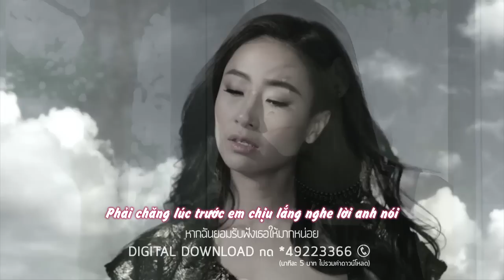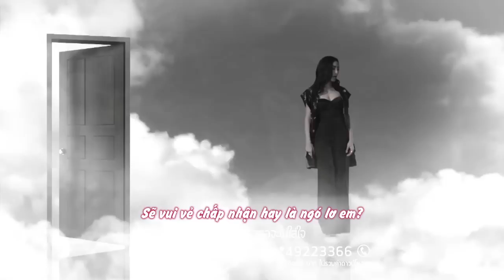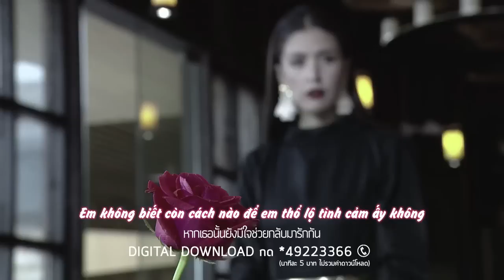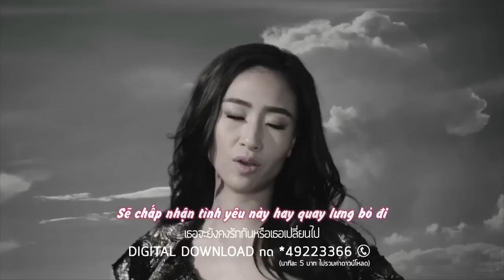(Vietsub)[Ost Tahng Dern Haeng Ruk] Phải Chăng Em | Hahk Chun - Bowling Manida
Tựa: Phải Chăng Em | Hahk Chun
Ca Sĩ: Bowling Manida
OST Tahng Dern Haeng Ruk | Con Đường Tình Yêu
CH3 ~ Winter 2014
Source: ch3sountrackofficial